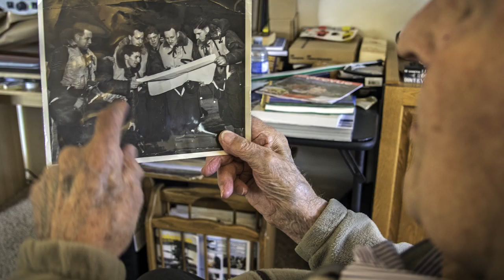100-year-old alumnus and WWII veteran Winston Parker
After Britain and France declared war on Germany in 1939, Winston Parker (Tractor '39) enlisted in the Royal Canadian Air Force (RCAF). Parker turned 100 years old in July 2018. His life story is documented in "Saddles and Service: Winston Parker's Story," written by SAIT grad Elaine Taylor Thomas (Journalism '74) .